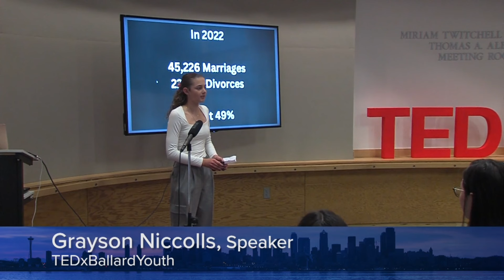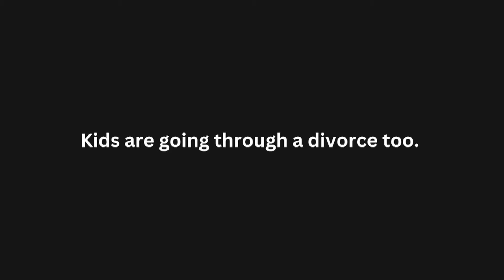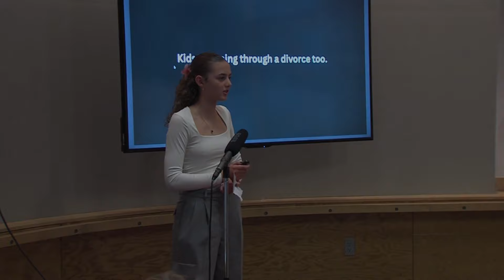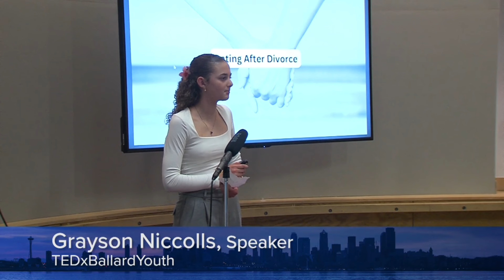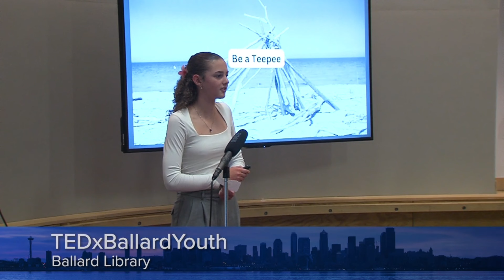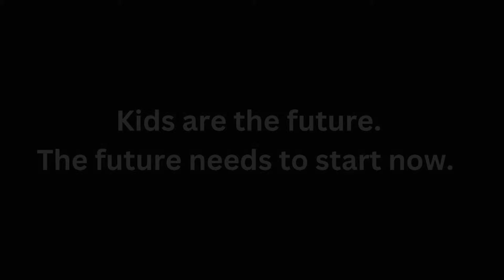How my parents’ divorce helped me find my voice | Grayson Niccolls | TEDxBallard Youth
In this fearlessly personal talk, Grayson Niccolls shares how her experience of her parents’ divorce taught her how important communication is for everyone who’s part of a family. Through shocking statistics and a vulnerable look back at her early days as a daughter caught between split caregivers, Grayson illustrates just how invaluable it is to remember that kids go through divorces right alongside their parents. Grayson Niccolls is an 8th grader in Seattle. She’s captain of her soccer team and part of her school’s leadership team. She believes that parents and kids should work together to navigate divorce and family changes. This talk was given at a TEDx event using the TED conference format but independently organized by a local community.